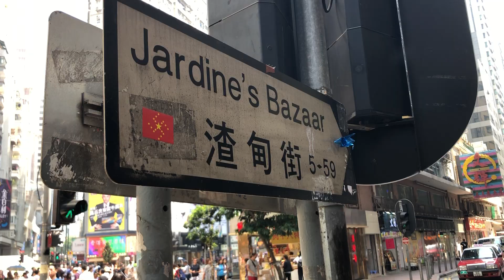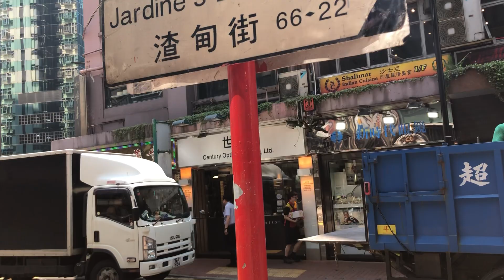Jardine's Bazaar 渣甸街 Hong Kong Ground 香港地 (01200)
Hong Kong Ground 香港地

Jardine's Bazaar 渣甸街  Hong Kong Ground 香港地